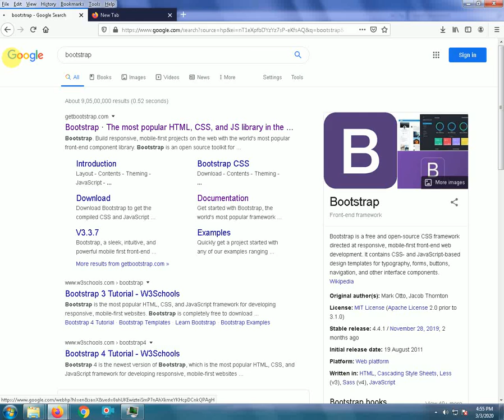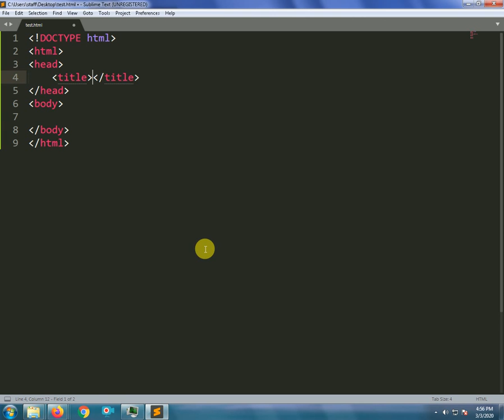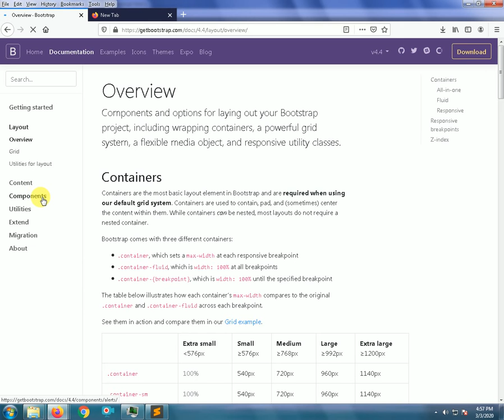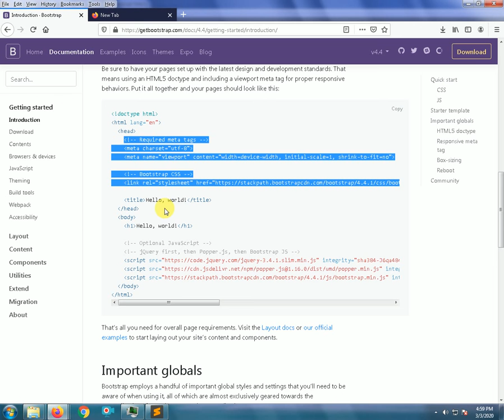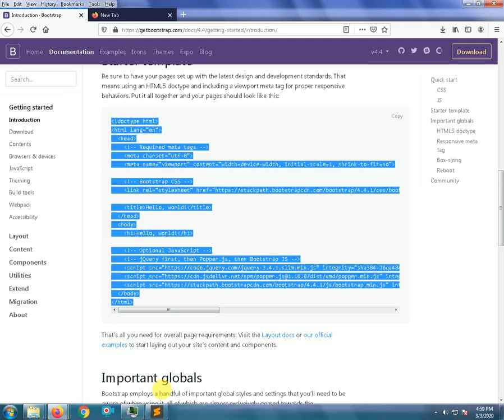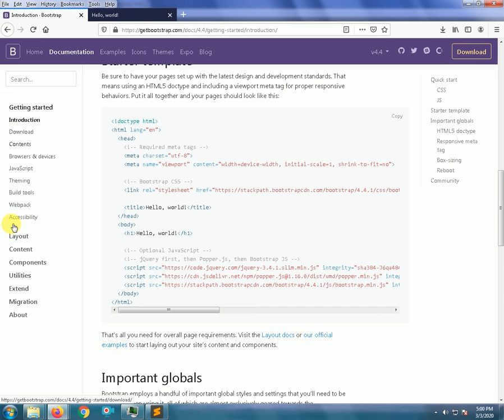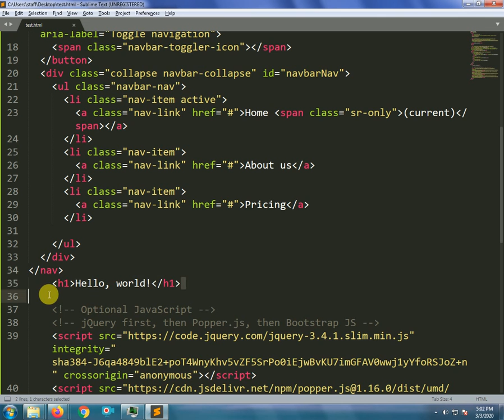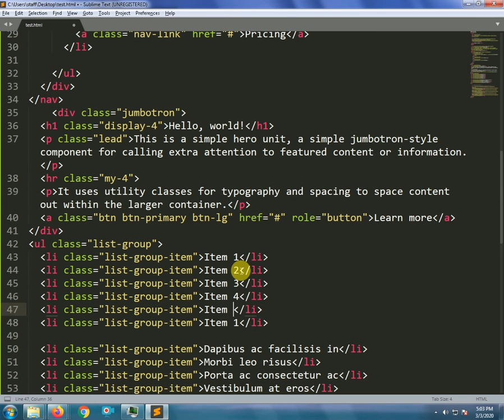Learn Bootstrap in 8 minutes | Responsive Webpage Tutorial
Hi! I’m Rohit Kautkar. On my channel, you will find videos related to various Programming Languages, frameworks and platforms.

I love to share my experiences with all of you.

In this video, we will make our local webpage responsive using the Bootstrap framework. Learn about linking Bootstrap to your index.html, create rows and columns, and make your website responsive easily!